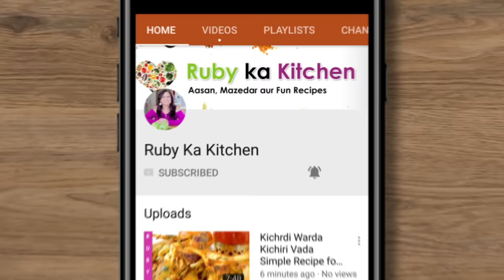Iftar Wala Pink Sharbath Recipe in Urdu Hindi - RKK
Ye hai mere watermelon sharbath ki recipe jo ke iftar ke vlog me banaya tha umeed hai aapko pasand ayega! -